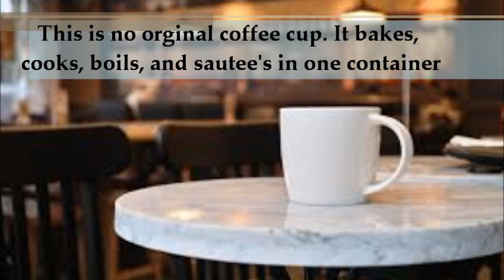My Movie for advertising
this is a part of my final for advertising at northland college in the sales marketing management aas